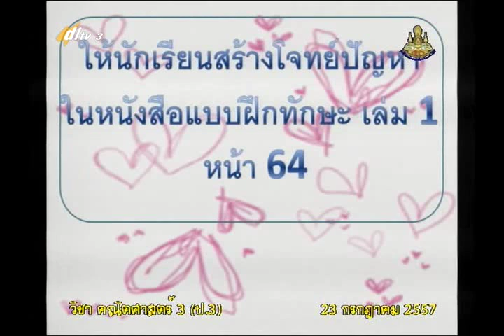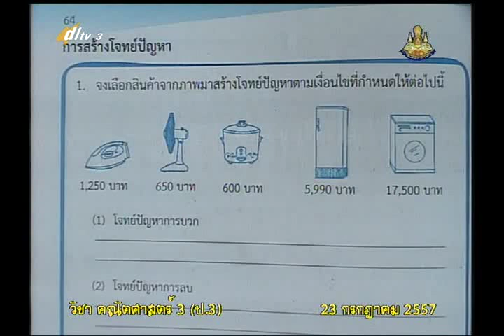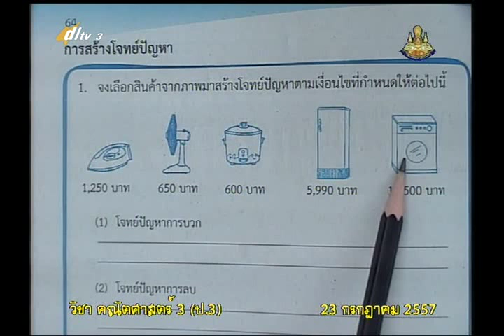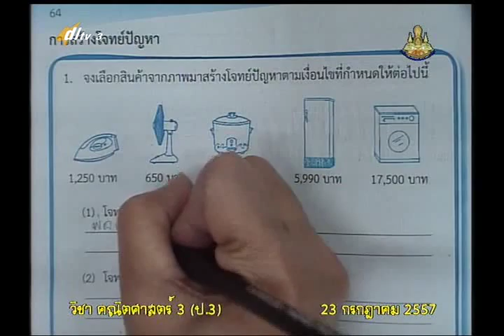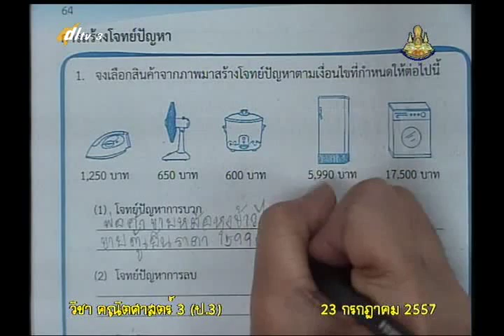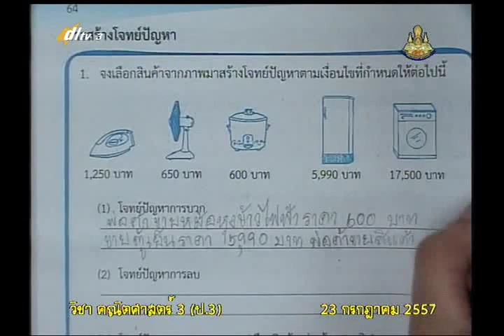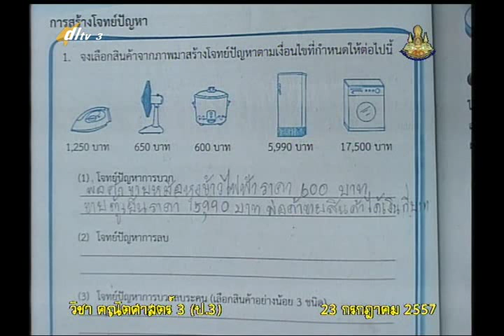045A+3230757+ค+การสร้างโจทย์และโจทย์ปัญหา ทดสอบหลังเรียน+mathp3+dl57t1+w10